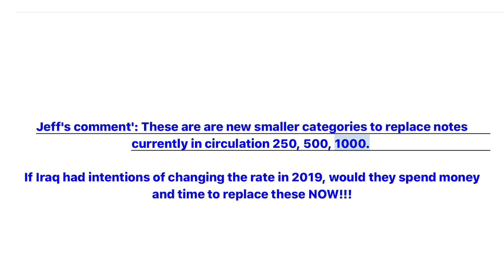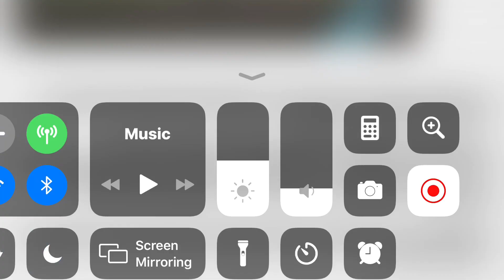(9/23) Replace Small Categories